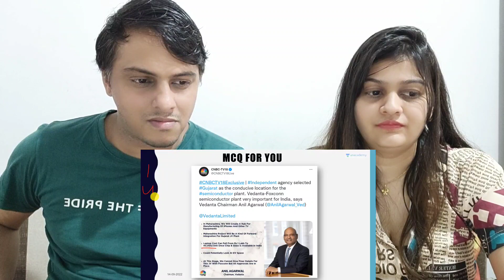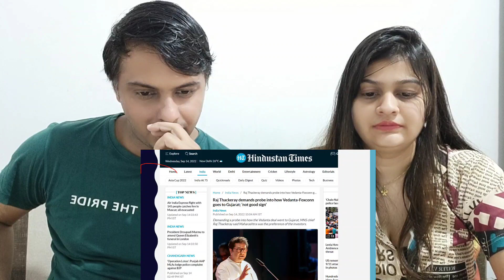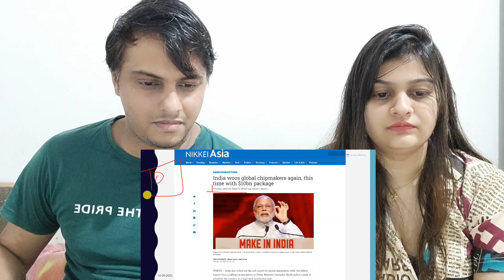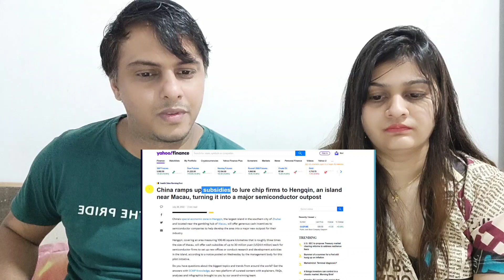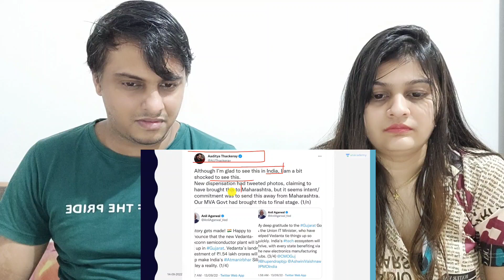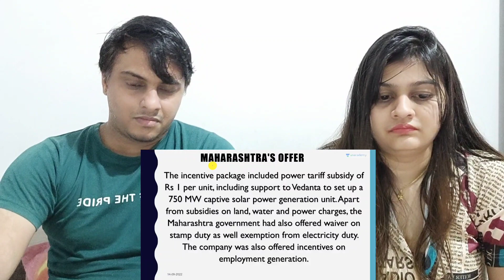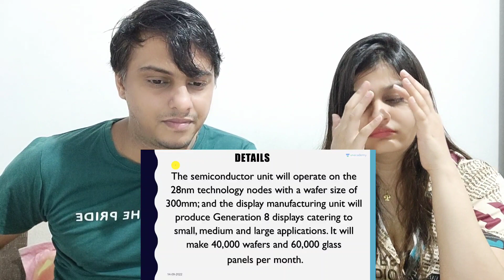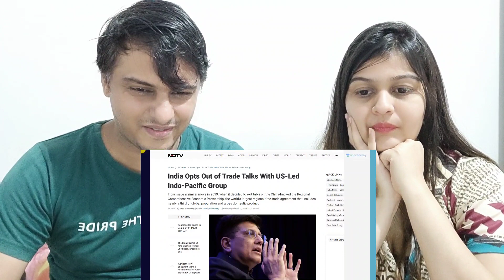India’s First Semiconductor Factory in Gujarat | How will it Benefit YOU? || Shw vlog reaction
This is a reaction video on India’s First Semiconductor Factory in Gujarat | How will it Benefit YOU?